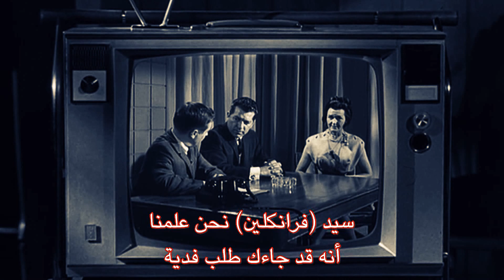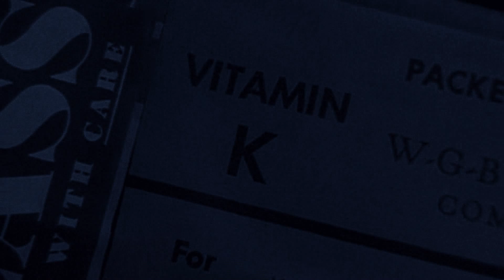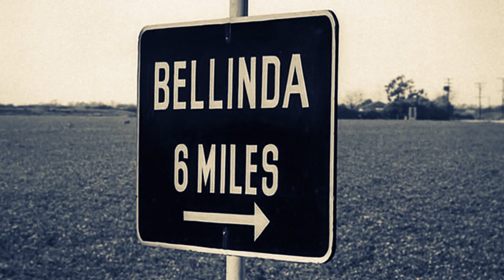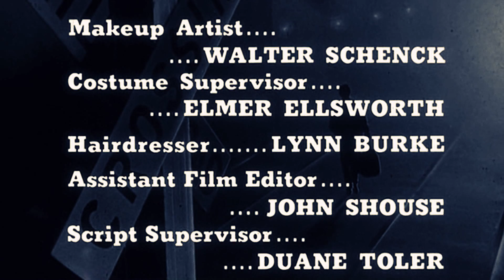مسلسل ريتشارد كيمبل الجزء الاول الحلقة السابعة و العشرين 63- 1967 TV